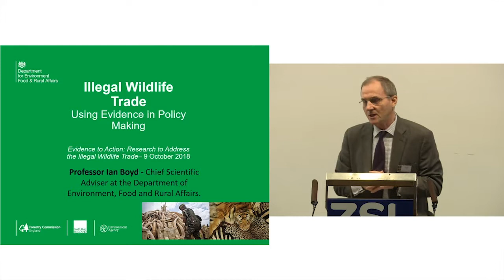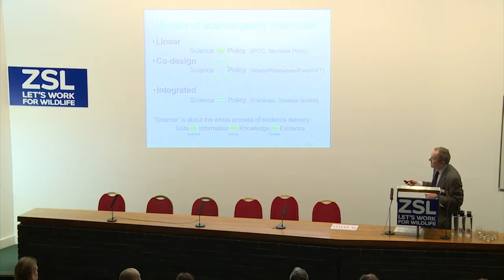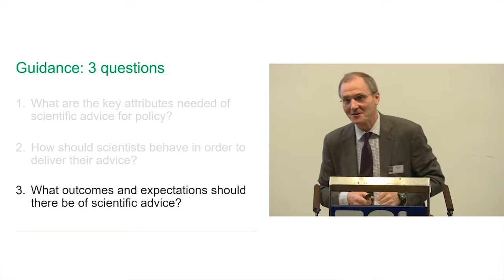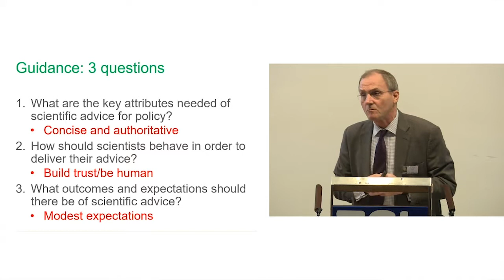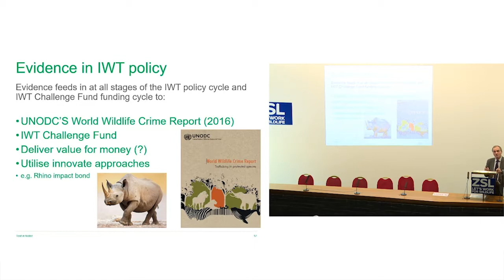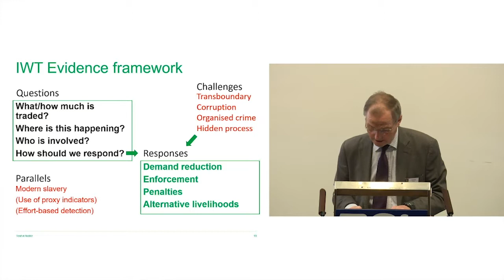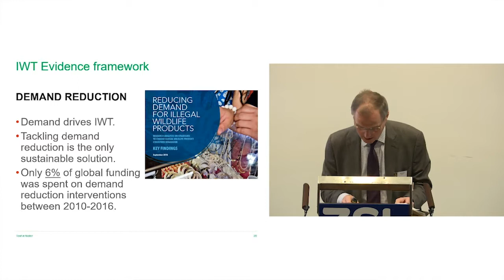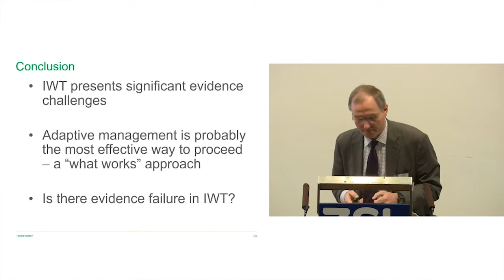Ian Boyd (DEFRA) - Evidence to Action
Evidence to Action 2018
Research to Address the Illegal Wildlife Trade

Opening Ceremony speaker: Professor Boyd is the Chief Scientific Adviser to the UK Government on Food and Environment.

Nearly 300 experts working to address the complex illegal wildlife trade (IWT) issue worldwide joined us on the 9th October 2018, in London, to discuss how we can collaborate and address research gaps to ensure the best evidence is informing action and policy A large delegation of the Evidence to Action organisers and presenters were then invited to attend the UK government’s London Conference on the Illegal Wildlife Trade 2018 to further represent research and help close the divide between evidence and policy. A summary of the research evidence on the trade’s scale, impacts and complexity, the remaining evidence gaps and how we can move forward efficiently following the events, can be found in the Evidence to Action Briefing Note

Evidence to Action Steering Committee
- E.J. Milner-Gulland, Oxford Martin Programme on the Illegal Wildlife Trade, University of Oxford
- Laure Cugnière, Oxford Martin Programme on the Illegal Wildlife Trade, University of Oxford
- Rosaleen Duffy, BIOSEC, University of Sheffield
- David Robert, Durrell Institute of Conservation and Ecology, University of Kent
- Jacob Phelps, Lancaster Environment Centre, University of Lancaster
- Paul De Ornellas, Zoological Society of London
- Matthew Lowton, Zoological Society of London